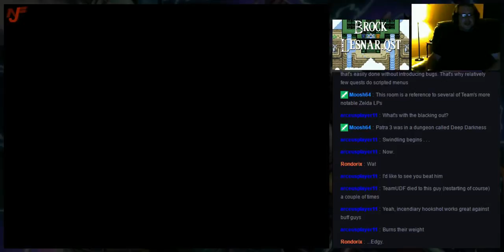The Best of Brock Lesnar.qst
Compilation of the best scenes of NJF Plays Brock Lesnar.qst.